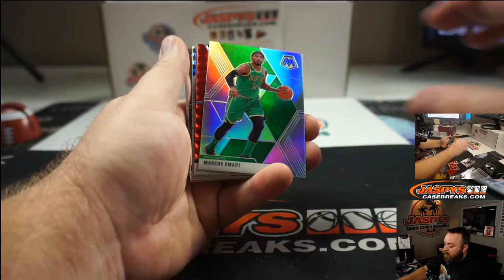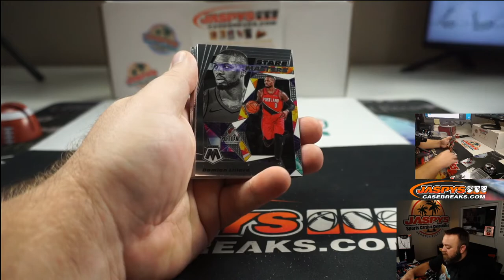TU 7/28 - PERSONAL BREAK FOR JAKE F - 1 MOSAIC HOBBY PACK